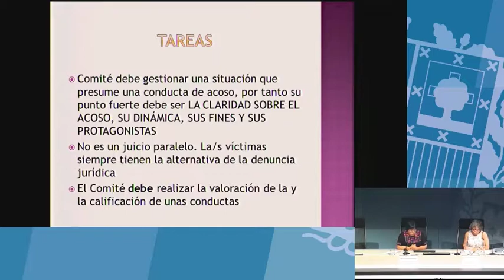Riesgos de tratar sólo las conductas de acoso (Norma Vázquez García)